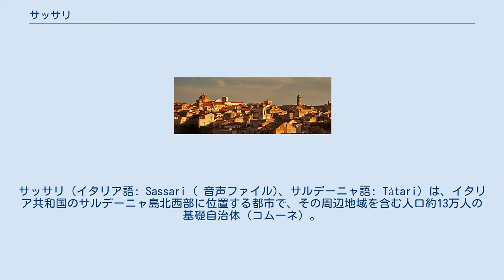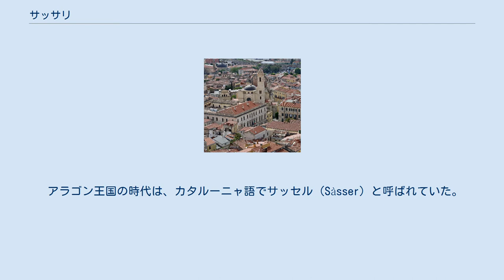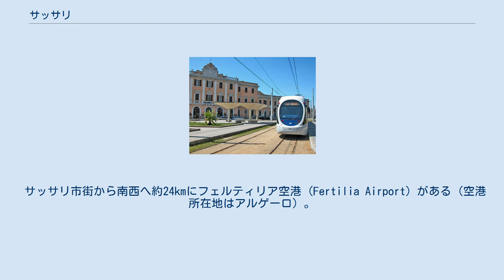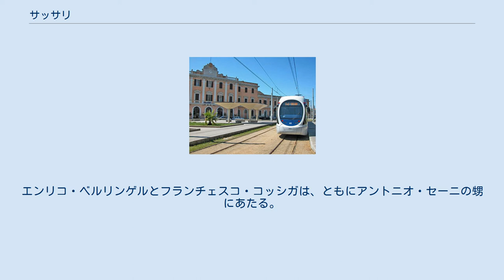サッサリ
サッサリ（イタリア語: Sassari ( 音声ファイル)、サルデーニャ語: Tàtari）は、イタリア共和国のサルデーニャ島北西部に位置する都市で、その周辺地域を含む人口約13万人の基礎自治体（コムーネ）。
サッサリ県の県都で、サルデーニャ島第二の都市である。
 サルデーニャ島で最も古い都市のひとつで、多くの文化財がある。
 中心街 イタリア語以外の言語では以下の名を持つ。
 サッサリの市街は、オルビアから西南西へ約82km、オリスターノから北へ約91km、コルシカ島のアジャクシオから南へ約134km、州都カリャリから北北西へ約174km、首都ローマから西南西へ約352kmの距離にある。
 サッサリ県概略図 隣接コムーネ 隣接するコムーネは以下の通り。
 サッサリには、以下の分離集落（フラツィオーネ）がある。
 アラゴン王国の時代は、カタルーニャ語でサッセル（Sàsser）と呼ばれていた。
 ここにある大学は、特に法律学の研究で有名であり、その図書館にはアルボレア国の王女エレオノーラ（Giudichessa Eleonora d'Arborea）が編纂したカルタ・デ・ログという法典の文書や、11世紀頃のサルデーニャ語で書かれた最古の文書（Condaghe、コンダーゲと言う）などが保管されている。
 サッサリ及びその周辺ではコルシカ語が話されるが、これはトスカーナ方言と縁戚関係にあり、サルデーニャ島に由来していない。
 サッサリのトラム カリャリとの間に島の南北を貫くトレニタリアの鉄道幹線が走っている。
サルデーニャ鉄道（狭軌）が近郊に路線を運営しているほか、季節観光路線「トレニーノ・ヴェルデ」 (it:Trenino Verde) がサッサリとパラーウを結んで走っている。
 サッサリ市街から南西へ約24kmにフェルティリア空港 (Fertilia Airport) がある（空港所在地はアルゲーロ）。
 伝統衣装 アントニオ・セーニはキリスト教民主主義の結党に参加した一人である。
エンリコ・ベルリンゲルとフランチェスコ・コッシガは、ともにアントニオ・セーニの甥にあたる。
コッシガはキリスト教民主主義に属して政治家となり、首相・大統領を歴任した。
ベルリンゲルは1970年代にイタリア共産党の書記長を務め、ユーロコミュニズム路線を推進した。
 ※本記事は英語版からの翻訳を含みます（履歴参照）